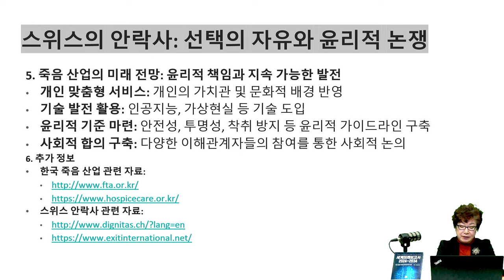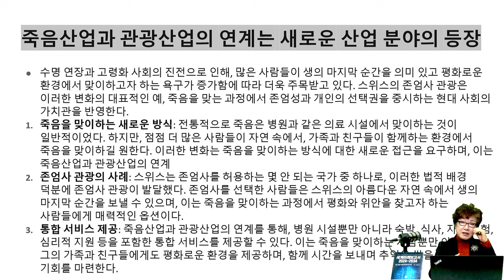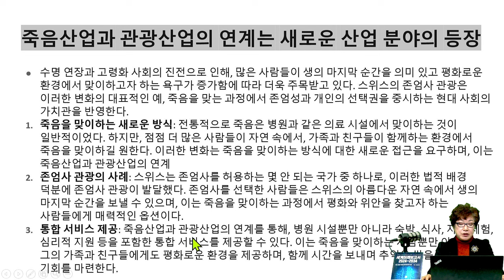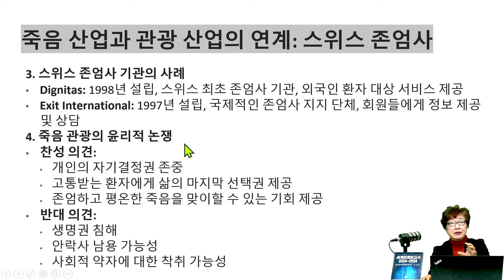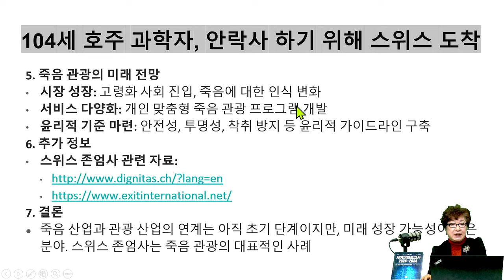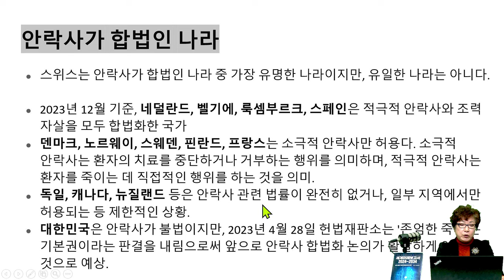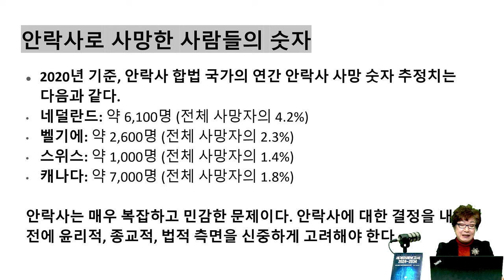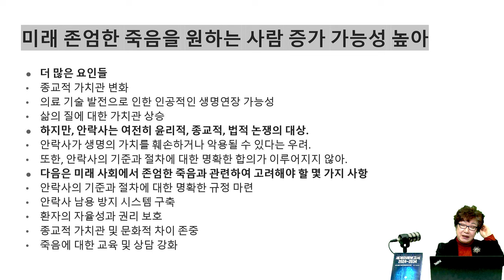[세계미래보고서 2024-2034] 죽음을 선택하는 권리🌈💔 안락사와 존엄사의 미래 👨‍👨‍👧‍👧 박영숙신간 경제경영 10위